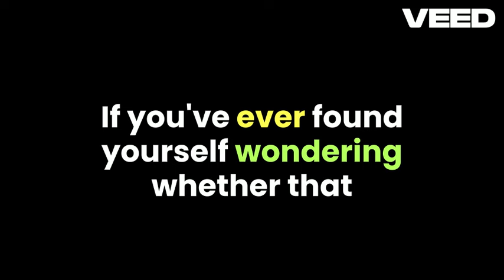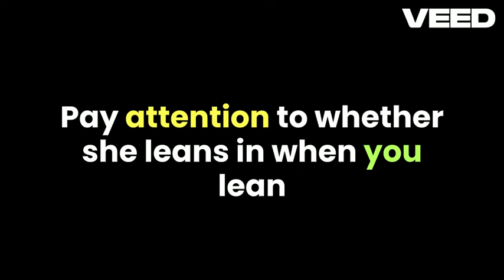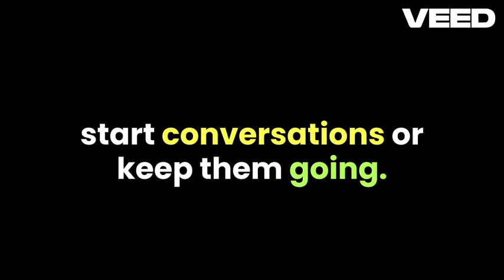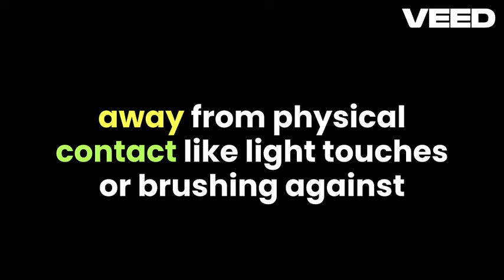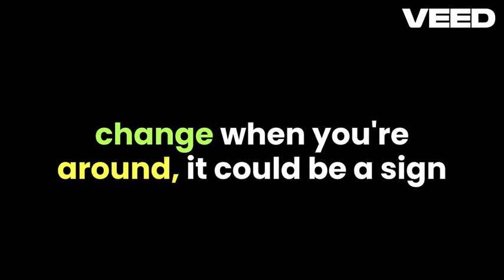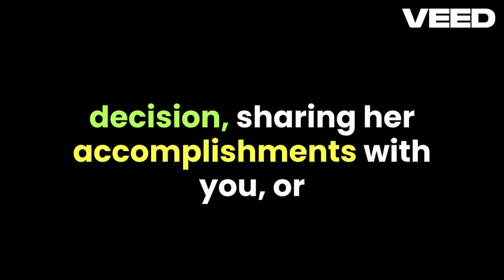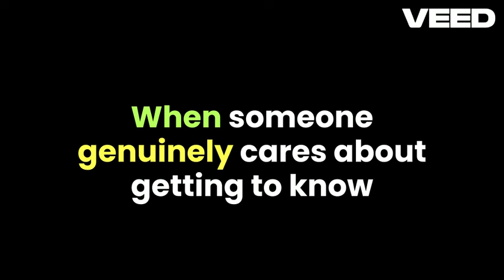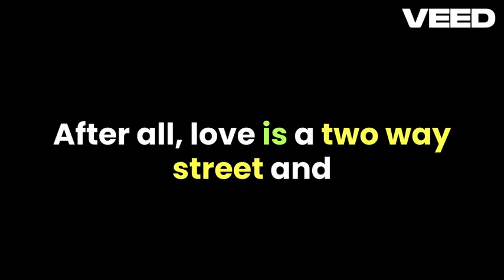Facts of she likes you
Check out the full post on our Life truth!.com/signs-s...
Want to know how to tell if a girl likes you? Here’s a big surprise gentlemen, there are hidden signs a girl likes you.
HIDDEN Playlist for Members Life truth! .link/ZUuC1x

I know, frustrating. But the good thing is that once you know them… these discrete signals she likes you, they’re easy to spot. And you’ll start to see them everywhere, in a woman’s body language, her eyes, her smile, and of course in what she says. These are especially common in shy girls and a woman that has a crush on you.

So want to know if she is into you? Look for these 5 subconscious and hidden signs.